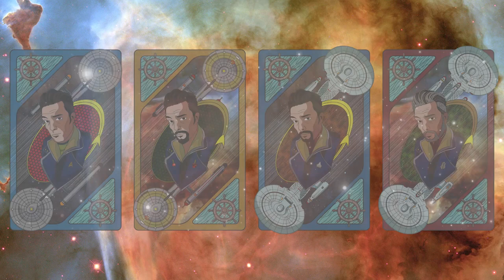Illustration Time Lapse: The Captain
This illustration started off as a single image of Michael Fisher, aka Mr Mobile. Michael is a huge Star Trek and nautical fan, so the idea was to combine classic seafaring with the science fiction series. Eventually that turned into a four version multiversal set of pieces!